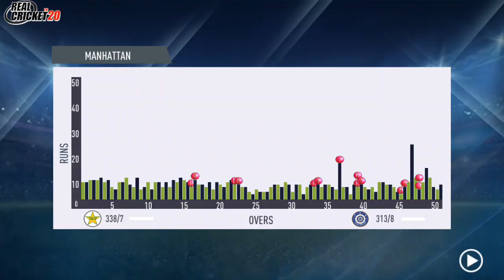INDIA-A TEAM CRASHED PAKISTAN-A TEAM WITH THUMPING PERFORMANCE